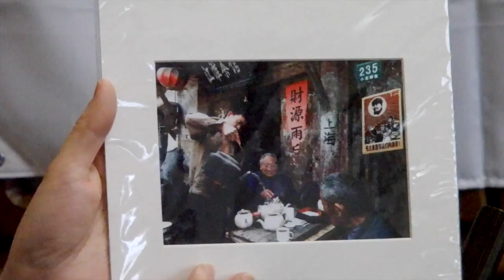中国人が日常的に取り入れている健康法あれこれ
暑いっ！！！…と何回叫んでも汗が垂れ流れる季節。
中国の人たちが日常的に取り入れている健康法をご紹介します☆

とにかく夏は身体を冷やすことが大事！
…ということで、お茶・野菜・お粥まで!? 夏によく食べる（飲む）ものが中国にはあるのだとか。

夏後半戦は緑色で乗り切るのだ！